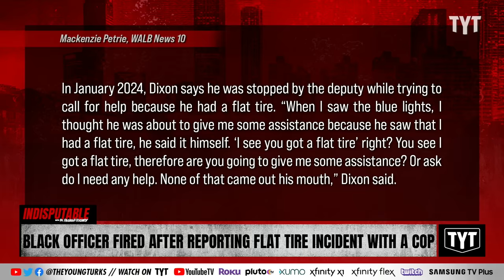Black Cop FIRED After Being Stopped By Police & Harassed Over Flat Tire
Former Ocilla Police Officer Ronald Dixon was fired after a police officer stopped him in traffic and harassed him over a flat tire. Dr. Rashad Richey and Sharon Reed discuss on Indisputable.

"OCILLA, Ga. (WALB) - A former Ocilla Police Department officer is speaking out after he says he feels he was fired for unjustifiable reasons.

Former Ocilla Police Officer Ronald Dixon, who has been in law enforcement for over 35 years, says he was fired after reporting an incident that happened while he was off-duty, involving a traffic stop with an Irwin County Sheriff’s deputy.

In January 2024, Dixon says he was stopped by the deputy while trying to call for help because he had a flat tire."

240319__ID03BlackOfficer